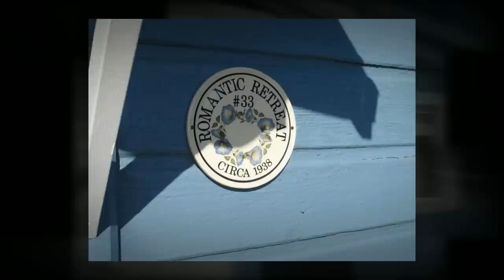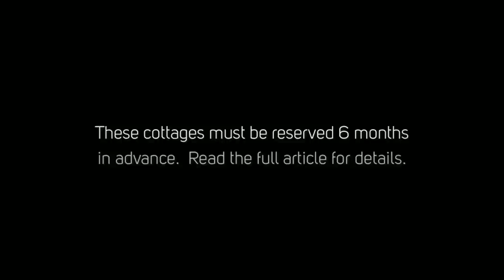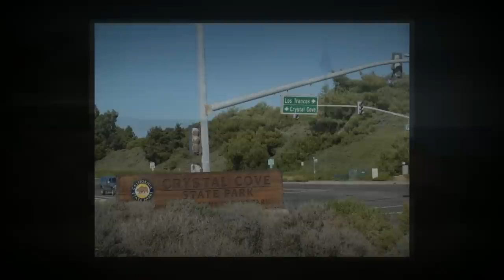Crystal Cove Cottage #33, Historic romantic rental in Laguna Beach CA.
Tour / Review of historic rental cottage #33 in the Crystal Cove State Park in Laguna California.  Also call the "Romantic Retreat" originally built in 1938.  This is a great getaway for a couple looking to unwind and relax.